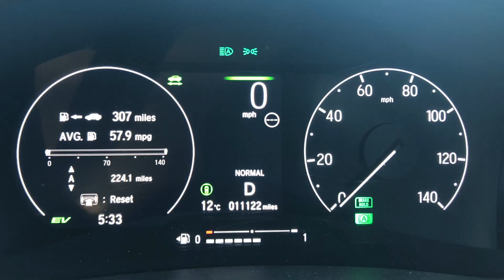Fishing in the Edge for Carp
An attempt to catch some Carp from my near margin, which culminates with a double take captured live as it occurred.